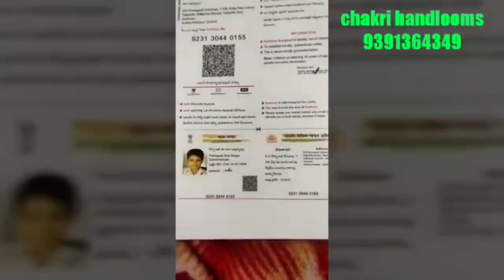శ్రావణం మాసం special offers ఉప్పాడా చీరలు మరింత తక్కువ ధరకు//pure uppada Handlooms sarees collection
chakri handlooms